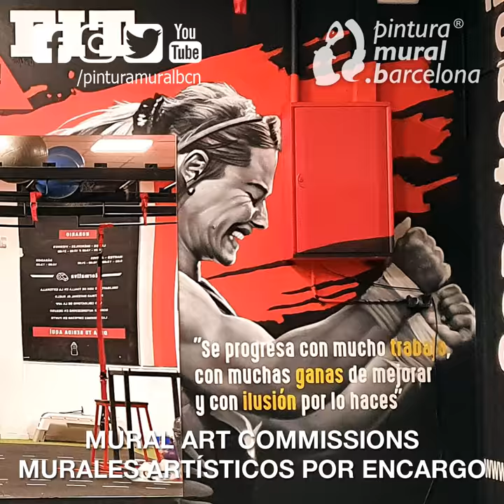GYM MOTIVATIONAL GRAFFITI MURAL PAINTING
Rafa Nadal * Lydia Valentín * Kobe Bryant * Mireia Belmonte
Salou, Tarragona
Artist: Mateo Lara (Ma'La) from PINTURA MURAL BARCELONA
:: Mural art commissions - Murales artísticos por encargo ::